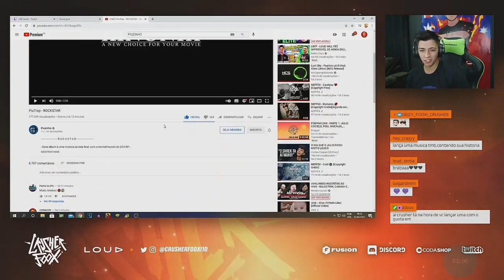CRUSHER FOOXI REAGINDO A NOVA MUSICA DO PIUZINHO | PIU TRAP - ROCKSTAR